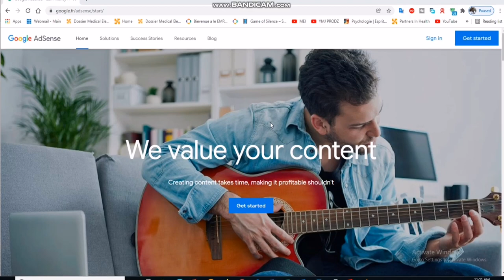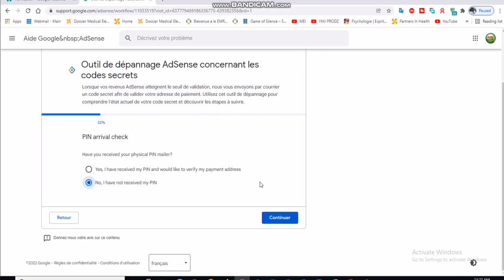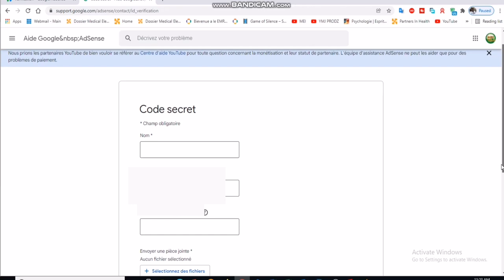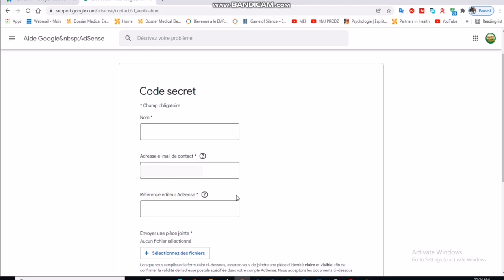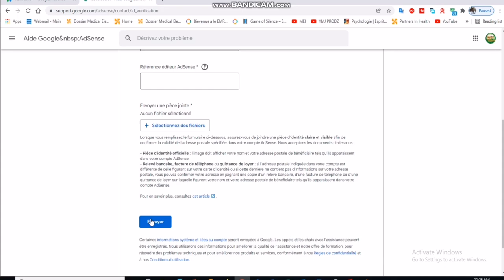Haïti, Men kòman pou Valide adrès adsens ou san kòd PIN nan byen fasil.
Ou pa janm ka resevwa lèt ADSENSE lan pou valide adrès ou?
Videyo sa fèt nan sousi poum edew valide adrès Adsense ou, paskem konnen gen anpil moun ki fin monetize chanèl yo men yo gen difikilte pou resevwa PIN nan, mwen menm tou m te nan difikilte a men m rezoud sa epim vin montrew kòmanm fè.

Jan de enfòmasyon sa yo merite pataje, se sak fèm patajel avèk ou nan yon videyo,

 Siw fin monetize men ou poko ka resevwa PIN ADSENSE lan gade videyo sa wap wè kòmanm valide adrès mwen san PIN nan epi ou menm tou pouw al valide adrès ou san PIN nan paske siw pa fè sa yo pral demonetize chanèl ou a.

pa bliye abone a chanèl la pou ka sipòte travay la.